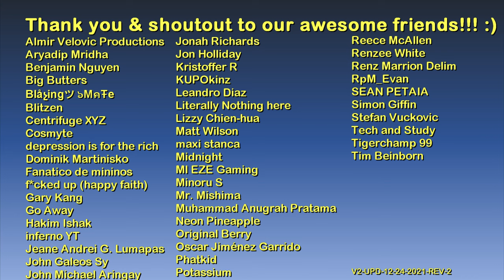Firefly Island (north side) | Just Walking | GTA IV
Hello and welcome to The GTA IV Tourist series! :)

Intro: The Years We Had - Magnus Ringblom

Main computer used:
Model: GX502LXS-HF053TS
Processor: Intel Core i7-10875H
Graphics card: GeForce RTX 2080 Super Max-Q 8GB
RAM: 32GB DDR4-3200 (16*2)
Storage 1: 1TB Western Digital WDC PC SN730 M.2 NVMe PCIe 3.0 SSD
Storage 2: 250GB Samsung 970 EVO Plus M.2 NVMe PCIe 3.0 SSD

Other hardware:
Recorder: Elgato Game Capture 4K60 S+
Headset: ROG Delta
Mouse 1: ROG Gladius II (wired)
Mouse 2: Logitech M170 (wireless)
Extra keyboard: Logitech MK320 (for numpad)
Controller 1: Logitech Extreme 3D Pro joystick
Controller 2: Microsoft XBox 360 Controller

Software:
OS: Windows 10 Home
Editing: Vegas Movie Studio (legit purchase)
Internet: FTTH 300Mbps

About Firefly Island:

Firefly Island is a neighborhood located in southern Broker, Liberty City. It is based on New York's Coney Island.

Despite being called an island, it is actually physically connected to the Broker mainland.

The Alexander Boardwalk separates the beach from the amusement park. The boardwalk runs from Mohawk Avenue to Shinnecock Avenue.

Crockett Avenue runs along its north side, the Humboldt River is at its west side, and to the south and east is what presumably is the Atlantic Ocean.